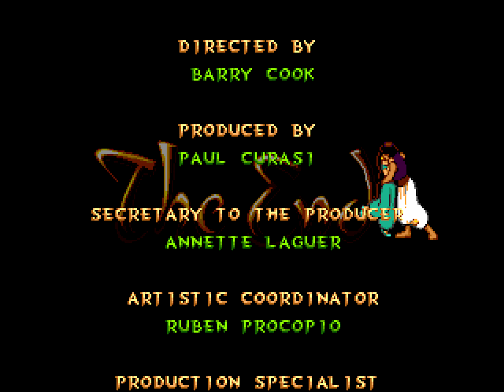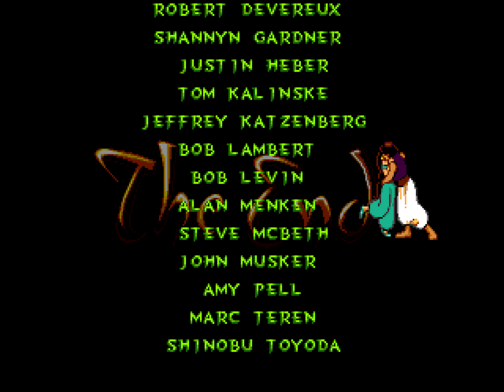Aladdin Sega Genesis Longplay l Longplay Forever l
Hi Everyone! Welcome to my Longplay Forever YouTube channel, your ultimate destination for immersive long-play gaming experiences! Dive into our extensive library of epic gameplay sessions, where every moment is filled with excitement, strategy, and unforgettable adventures.

In this gaming paradise, you'll find meticulously curated long-play videos covering a wide range of genres, from action-packed RPGs to heart-pounding survival simulations and everything in between. Join us as we journey through vast virtual worlds, conquer formidable foes, and uncover hidden treasures.

Whether you're a seasoned gamer seeking inspiration, a casual player looking for entertainment, or simply someone who loves to witness epic gaming journeys, our channel has something for you. Sit back, relax, and let us transport you to realms where the possibilities are endless and the fun never stops.

Join our growing community of fellow gaming enthusiasts, and together, let's embark on unforgettable adventures in the world of gaming!